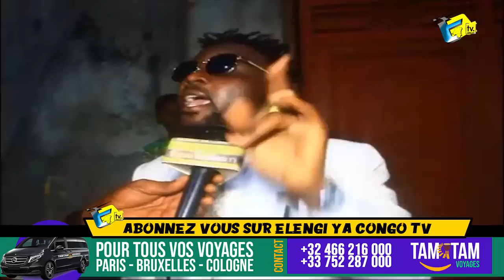Droit De Réponse QUARTIER LATIN Niveau Ba Sasi FALLY Même KOFFI Aza Etonné Guerre Ekomi Réel MOSUNI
Droit De Réponse QUARTIER LATIN Niveau Ba Sasi FALLY Ancien Chef D'Orchestre Na Bango Même KOFFI Aza Etonné Guerre Ekomi Réel Ya MOSUNI ,BLANA MOSAKA Sur AMBASSY Ako Bomisa Chef Na Yé @koffiOlomide01 @fallyipupa @ferregolatvofficiel6883 @heritierwataofficiel @werrasonofficiel1423